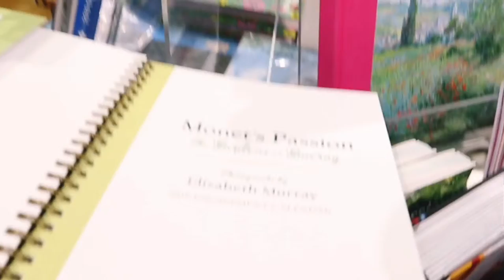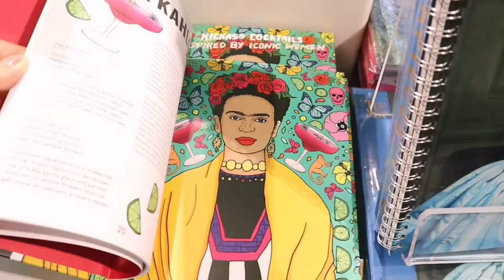【Luyao】和我一起逛美术馆